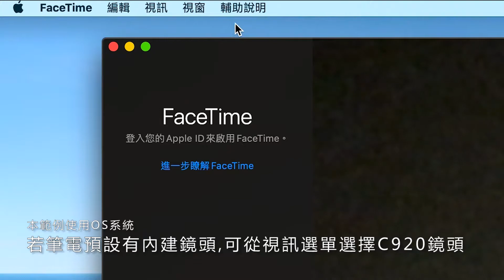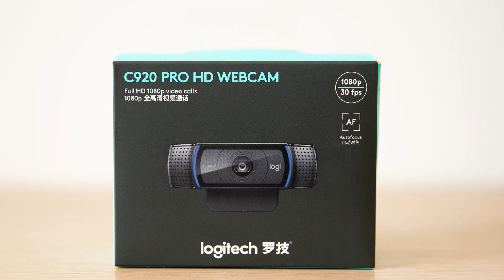羅技C920開箱文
【Logitech 羅技】預購商品登場🎉🎉🎉
C920 Pro Stream 網路視訊攝影機 Webcam
直播/網路課程專用機種(原廠正品⭐️⭐️⭐️⭐️)

◆ Full HD 1080p 視訊通話，適用Skype最新版
◆ 優異的自動光源調整功能，自動對焦🔥🔥🔥
◆ 雙麥克風立體聲音效(可收音)💯
◆ 內建H.264 視訊壓縮技術(可錄影)💯

產品類型：網路攝影機
適用系統：Windows，Mac
包裝內容：網路攝影機，使用說明書
保固：1年 💯